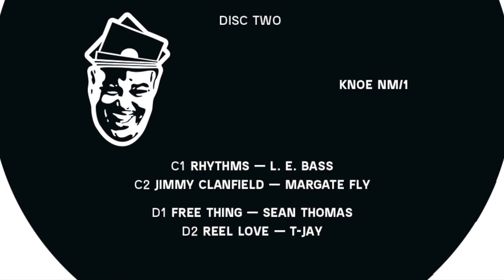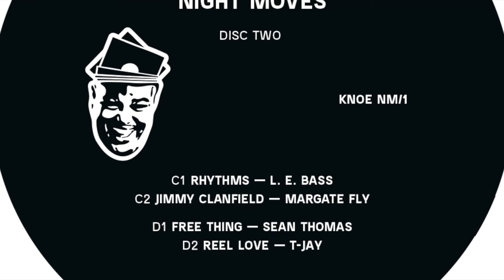Free Thing - Sean Thomas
Jade Seatle met Jane Fitz at tech-house haven Kerfuffle in Brixton around 2005 or 06 (they don't remember). They bonded that day over records, and a strange story about a pebble.

Disillusioned with parties in London, rather than moan, Jade and Jane decided to make their own. Night Moves was born in 2012, after Jade Seatle and Jane Fitz visited Jenifa Mayanja in the summer of 2011, at home in Connecticut, and promised her a party to play at in London. What then evolved was a journey in music, gatherings and friendship, and a lesson in how community can evolve from a dancefloor. Night Moves spawned Day Moves, Field Moves, a B2B partnership, and many, many ridiculous parties in a range of wonderful locations. The records on this release not only represent the sound of Night Moves - all are tried-and-tested NM greatest hits - but the sound that brought Jade and Jane together, informed what they do now, where they've been and where they are still to go.
For Those That Knoe is proud to invite Jade Seatle and Jane Fitz to present the Sound of Night Moves, only available on vinyl!